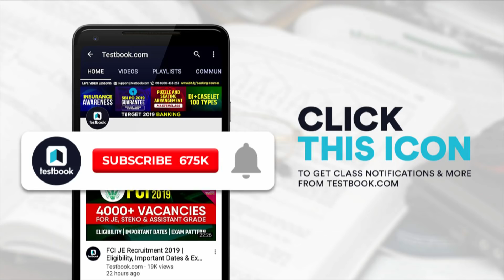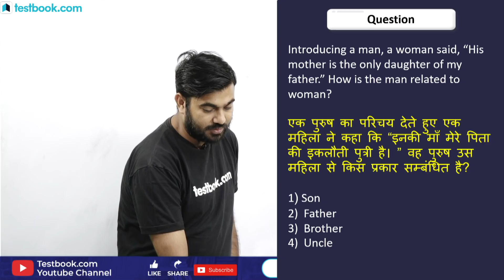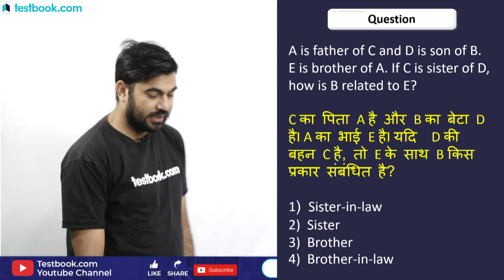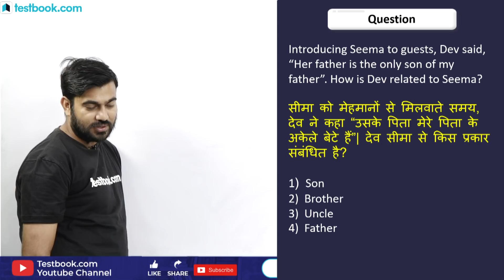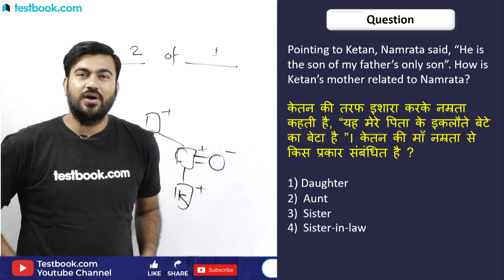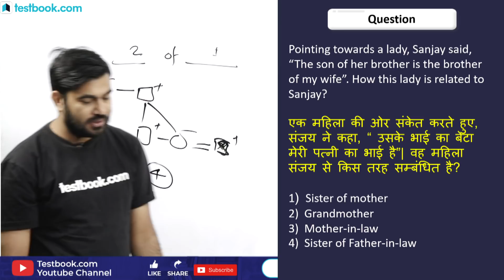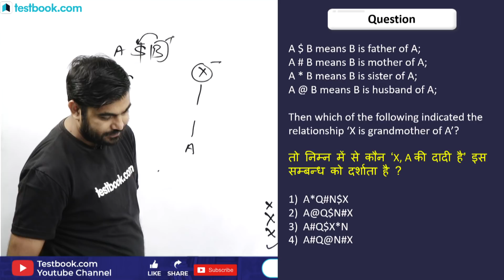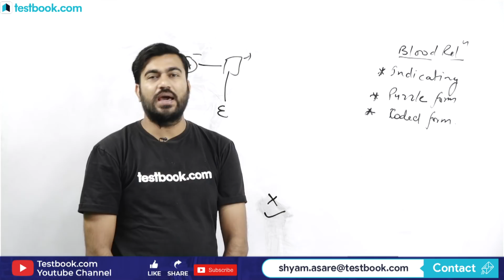Blood Relation Reasoning Questions for RRB NTPC 2019 | Reasoning Class for Railway Group D & JE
Attend this Reasoning Class on Blood Relation by our Expert Shyam Sir & Learn Reasoning Tricks to Solve Problems on Blood Relation. Note down important points and revise them later to Crack Railway Exams like RRB NTPC 2019, Group D & JE!